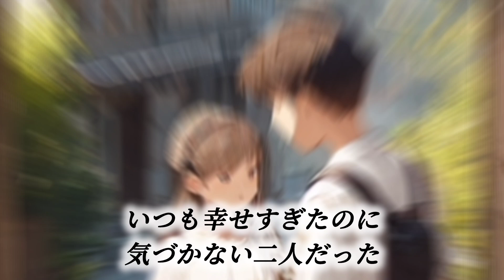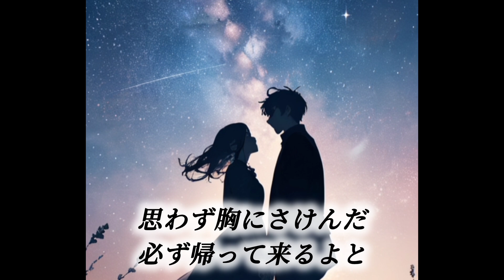さらば恋人【堺正章】1971年✨歌ってみた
今回の歌詞動画は堺正章さんのさらば恋人です☺️🌈✨昔からテレビで見てるからマチャアキさんは好きだし、この曲は自然と耳馴染みな曲でした☺️🌼とても歌いやすいし光景が浮かびますね✨
曲は筒美京平さんだし作詞がザ・フォーク・クルセダーズの北山修さん（精神科医・精神分析家とか色々すごいですね✨）
さらば恋人の詩がご自身の実話にもとづいているというネットの分析とか読んでとても参考になりました☺️🌈

【さらば恋人】
作詞　北山修

さよならと 書いた手紙
テーブルの上に置いたよ
あなたの眠る顔みて
黙って外へ 飛びだした
いつも幸せすぎたのに
気づかない二人だった

冷たい風にふかれて
夜明けの町を 一人行く
悪いのは 僕のほうさ 君じゃない

ゆれてる汽車の窓から
小さく家が 見えたとき
思わず胸にさけんだ
必ず帰って来るよと

ふるさとへ帰る地図は
涙の海に捨てていこう